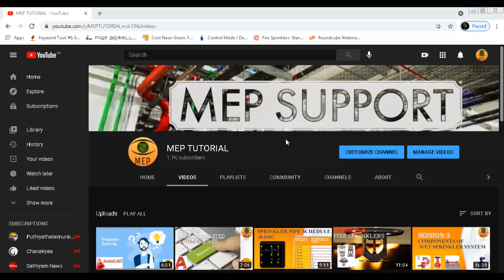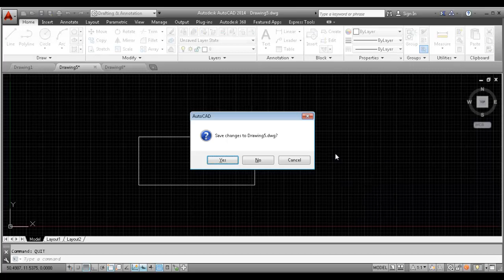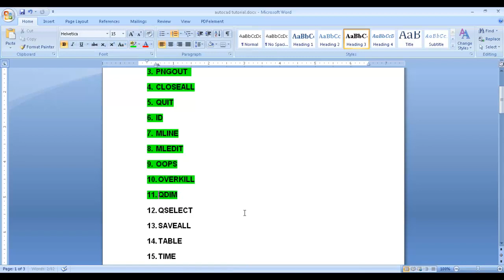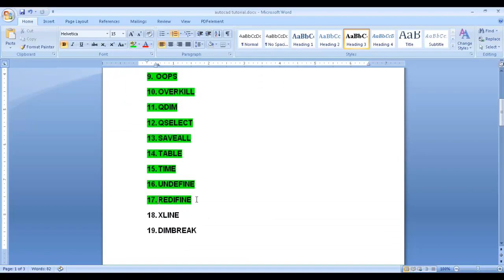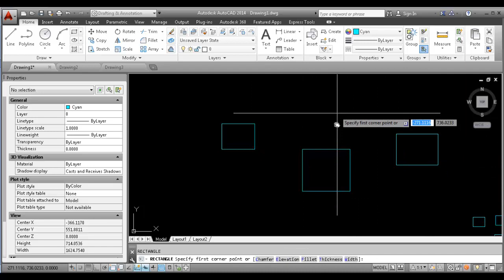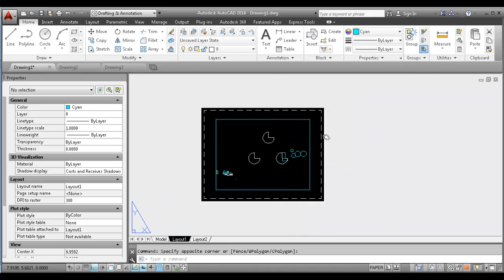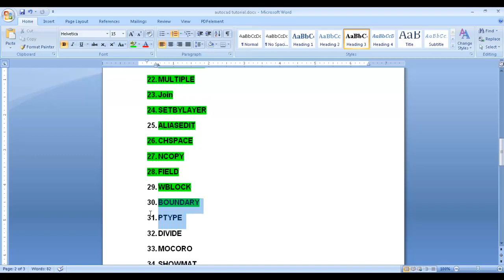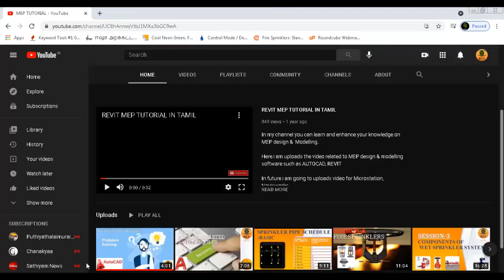Autocad Commands Tutorial_ Top 35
In this video you can learn the very useful Autocad commands which all improve efficiency of you work
Autocad commands list:
1. OOPS
2. OVERKILL
3. BMPOUT
4. PNGOUT
5. AREA
6. QDIM
7. DIMSPACE
8. DIMBREAK
9. TABLE
10. TIME
11. UNDEFINE
12. REDEFINE
13. ALIASEDIT
14. MLINE
15. MLEDIT
16. XLINE
17. MATCHPROP
18. MULTIPLE
19. JOIN
20. SETBYLAYER
21. NCOPY
22. WBLOCK
23. PTYPE
24. DIVIDE
25. MOCORO
26. BOUNDARY
27. SHOWMAT
28. AREA
29. ID
30. FIELD
31. WIPEOUT
32. QSELECT
33. SAVEALL
34. CLOSEALL
35. QUIT